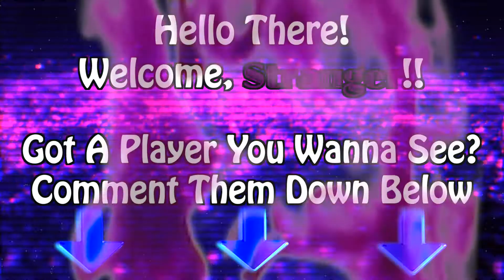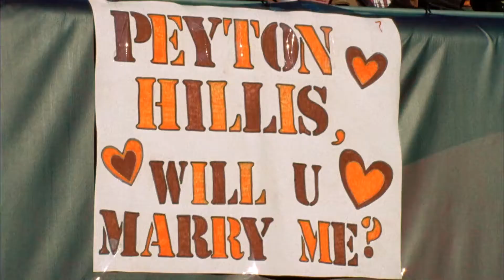Blue Collar Baller - Peyton Hillis Career Highlights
Peyton Hillis Was The Working Man's Running Back. A Bulldog Of A Man, He'd As Soon Truck You Off Your Feet, As He Would Leave His And Go Right Over You. A Great Receiving Back, He Was A Multi-Tooled Enigma Who Not Even The Best Of The Best Defensively Could Figure Out. Enjoy, EveryBuddy!

iFunny: NFLAF